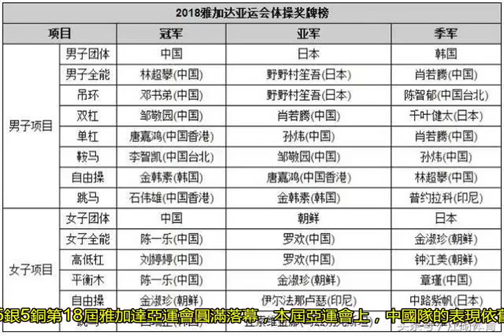不忍心！“男版郎平”終于肯回國執教，上任2月斬獲8金5銀5銅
第18屆雅加達亞運會圓滿落幕，本屆亞運會上，中國隊的表現依舊是最強勢，最驚艷的。盡管在金牌數量上，我們相比于過去幾屆有些減少，但我們需要看到運動員們的努力，拼搏和進步，比如體操隊，他們在過去2年的表現，值得尊敬。